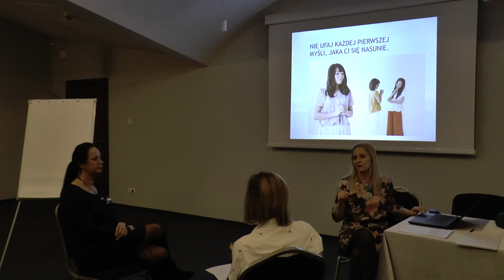Zwyczajnie 9 03 13